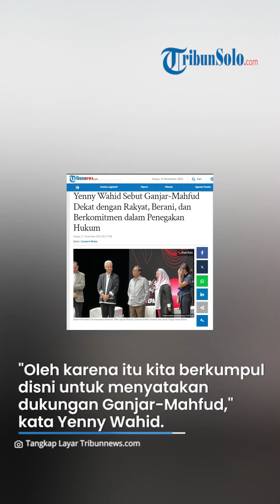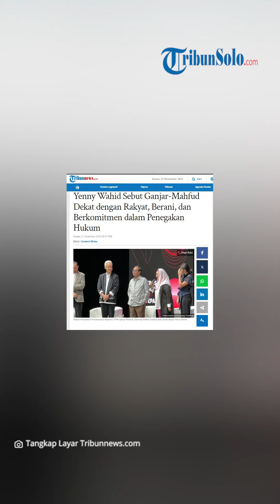Yenny Wahid Sebut Ganjar-Mahfud Dekat dengan Rakyat, Berani, dan Berkomitmen dalam Penegakan Hukum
TRIBUNSOLO.COM - Dewan Penasihat Tim Kampanye Nasional (TPN) Ganjar-Mahfud, Zannuba Ariffah Chafsoh atau akrab disapa Yenny Wahid melakukan silaturahmi dengan Pekerja Migran Indonesia (PMI) di Malaysia, Minggu (19/11/2023) waktu setempat.

Dalam kesempatan itu, Yenny Wahid mensosialisasikan pasangan calon presiden dan wakil presiden Ganjar Pranowo-Mahfud MD.

Menurutnya, kedepan negara Indonesia ekonominya bisa tumbuh lebih baik dan banyak tercipta lapangan kerja apabila kondusifitas di masyarakat terjaga, negaranya aman dan tidak ada pungutan liar sehingga orang mau buka usaha.

"Oleh karena itu kita berkumpul disni untuk menyatakan dukungan Ganjar-Mahfud,"

"Kenapa Ganjar-Mahfud, kalau dipikir secara intelektual, Pak Ganjar itu suka lari kencang orangnya dekat dengan rakyat,"

"Sehingga mau mendengarkan suara hati masyarakat. Cocok gak itu jadi pemimpin?," tanya Yenny pada peserta acara ini.

"Cocok," jawabnya dengan serentak.

Sementara itu, lanjut Yenny, sosok Mahfud MD yang mendampingi Ganjar merupakan kader Gus Dur dan didikan langsung Gus Dur.

"Pak Mahfud MD didikan langsung Gus Dur, orangnya pemberani, orangnya punya komitmen untuk penegakan hukum, jujur dan anti korupsi. Cocok nggak untuk jadi pemimpin kita?," ujar Yenny Wahid lagi.

Direktur Eksekutif Wahid Fondation ini juga mengatakan semua calon presiden yang ikut pada Pilpres kali ini adalah semua putra-putra terbaik bangsa

VP: TEGAR